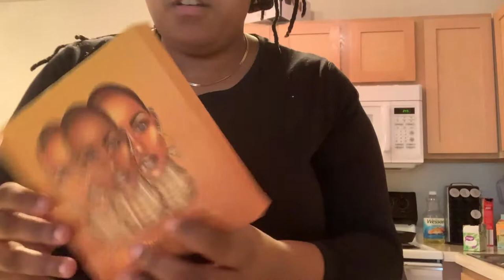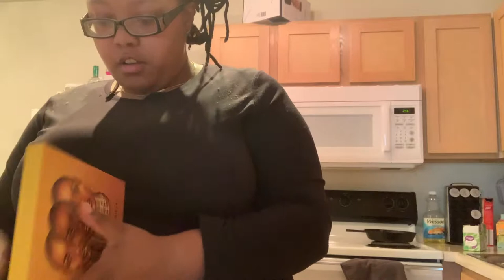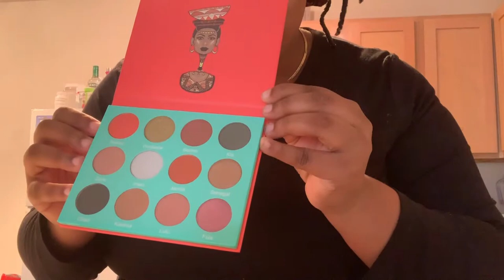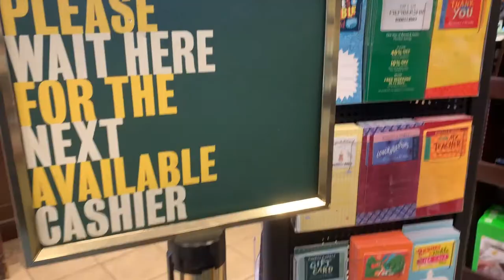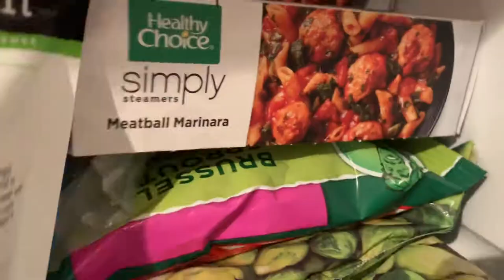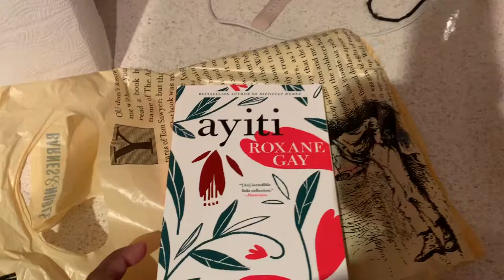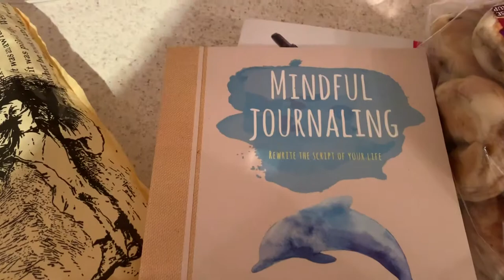Vlog 8: PREPARING FOR THE NEW YEAR! PLUS UNBOXING JUVIA's PLACE EYESHADOW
WE ARE BACK WITH ANOTHER ONE!!
Post Grad Life has been interesting! But I am going to make a series about my TFA experience and how life is after college!

Music Creds:
Love Galore Cover- Chika
Thick- O.T. Genesis ft 2 Chainz
24/7 Remix- DJ Merv